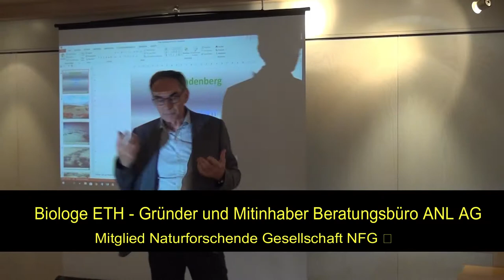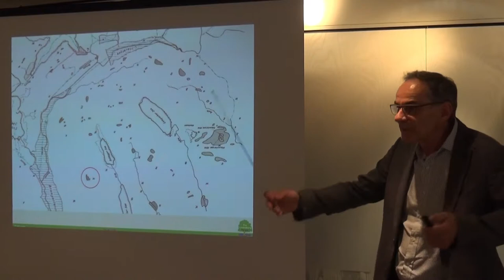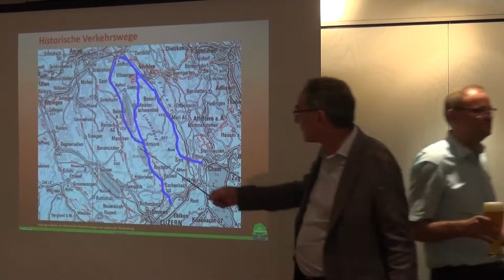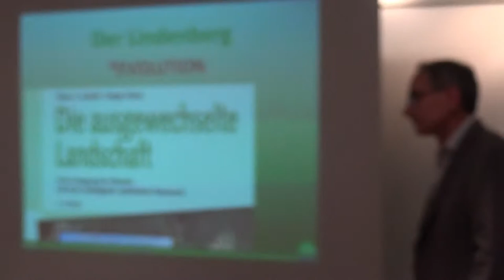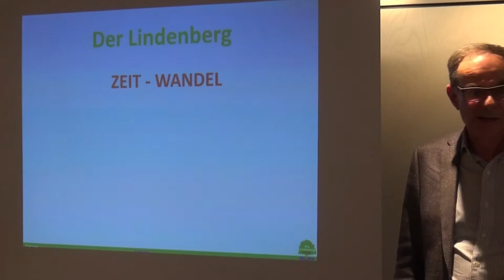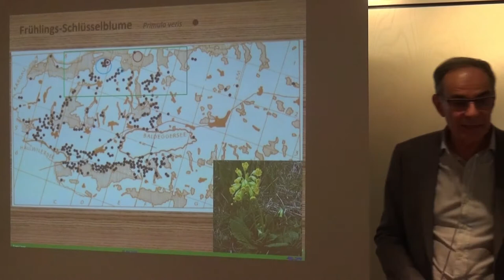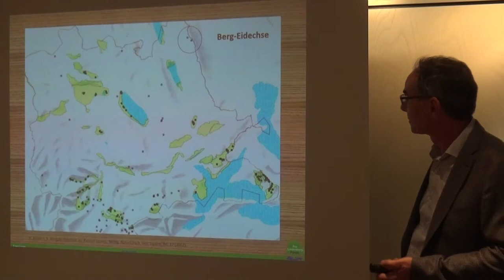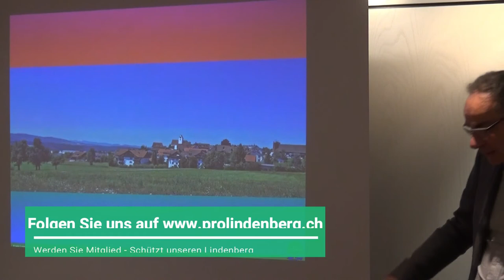Lindenberg in Zeit und Raum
Vortrag von
Erwin Leuppi
Biologe ETH Gründer und Mitinhaber Beratungsbüro ANL AG Natur und LandschaftMitglied Naturforschende Gesellschaft NFG